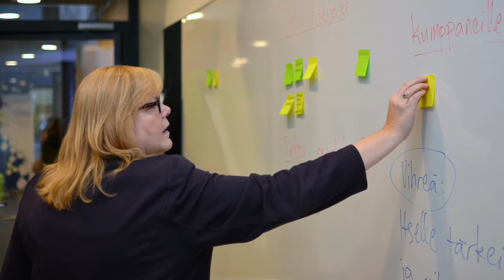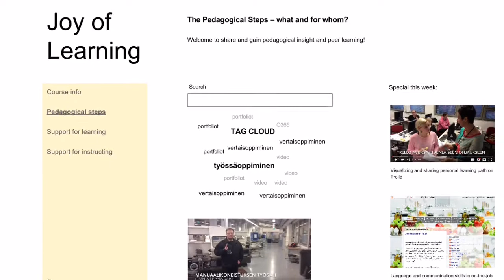Gamifying OER for teachers